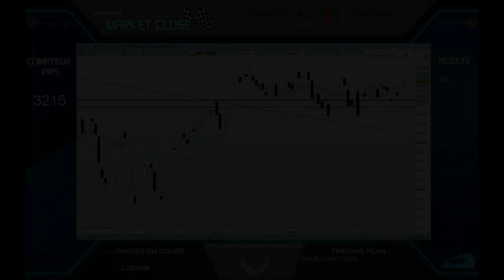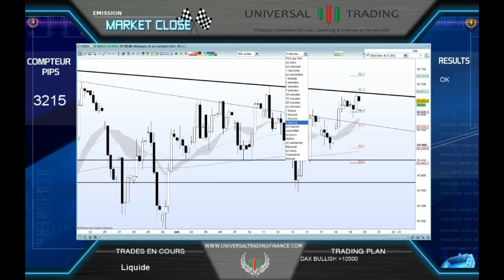Formation trading MARKET CLOSE 19 10 Universal Trading Finance